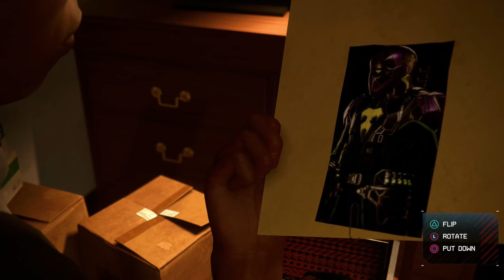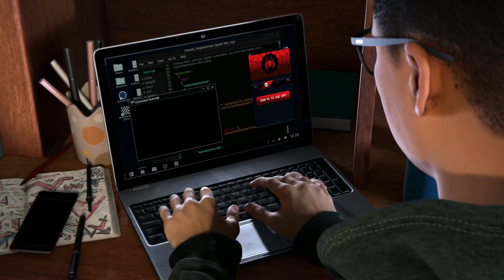The New Spider Man| Marvel's Spider-Man Miles Morales Playthrough Pt.1